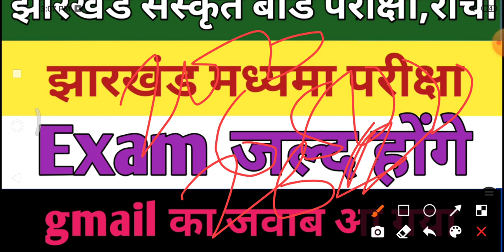jharkhand madhyama exam date agya | जल्द होगी आपका एग्जाम | jharkhand sanskrit board exam date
jharkhand_madhyama exam kab se hoga
jharkhand_sanskrit board exam kab se hoga
# झारखंड मध्यमा परीक्षा कब होगा
# झारखंड संस्कृत बोर्ड परीक्षा कब होगा
jac_sankrit board exam kab se hoga